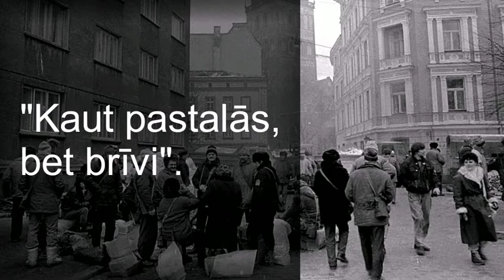4. Gūrijs Bulle par foto izstādēm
Gūrijs Bulle par Uzvaras foto studiju, starptautiskām izstādēm, foto spēku un viltīgu veidu, kā aizvest izstādi par Baltijas ceļu uz Amerikas Savienotajām valstīm.